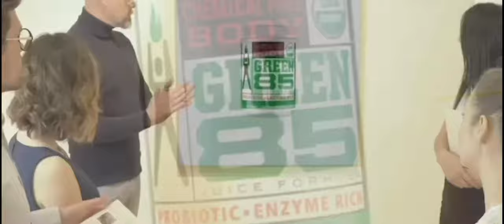Frank Byskov, Forty4 Financial- From Olympic Hopeful To Sharing His Passion For ESG Investing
Episode 46 - Ever since Frank used some of his earnings from delivering newspapers to buy a few bonds at age 12, he has been interested in how finance and investments work. Back then, investment-grade bonds offered interest rates of 10% (those were the times), so the regular review of the bank statement was quite interesting.

Several years, and money long spent on sports and education, the power of compound interest and investing revealed itself in an elective college course. That was the beginning of a tilt in academic focus (from general economics towards a master’s degree in financial economics) that has continued to this day. Along the way, Frank has picked up additional designations to further his knowledge and credibility – the Chartered Financial Analyst (CFA®) and the CERTIFIED FINANCIAL PLANNERTM certifications.

Frank’s professional interest is the pursuit of the intersection between an academically sound portfolio, investments that are screened for their effect on the world around us, and the personal needs and goals of each of his clients. The outcome works best when all the aspects are aligned – which requires an ongoing effort to build, monitor, and update the portfolios and financial plans.

His greatest satisfaction is derived from his interactions with his clients. He believes there is nothing better than being able to help clients conquer their goals and answer their questions in a way that leaves them confident in their decision-making and forward progress. Find out more about Frank and Forty4 Financial

WEALTH: Not getting enough clients? Book a FREE 15 minute Client Acquisition Consultation with Carter or one of his team members.

HEALTH: Low on energy or overweight? grab GREEN 85 Juice Formula or book a FREE 30-minute Health Strategy Session with Tim or one of his coaches.